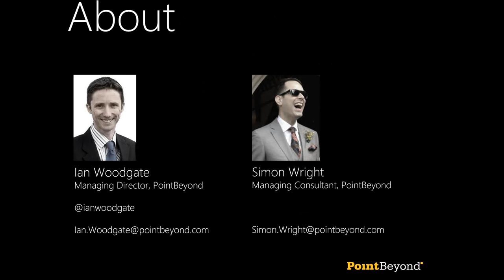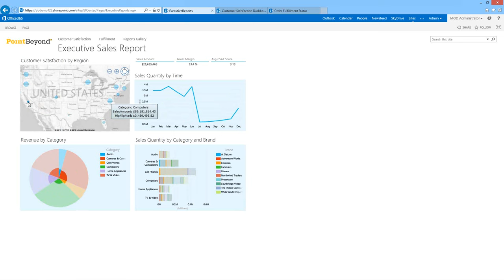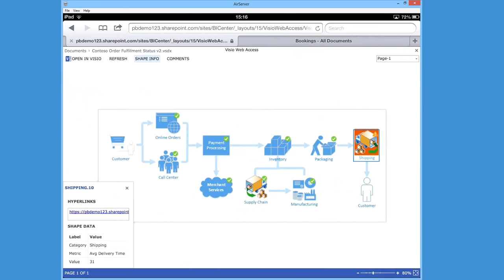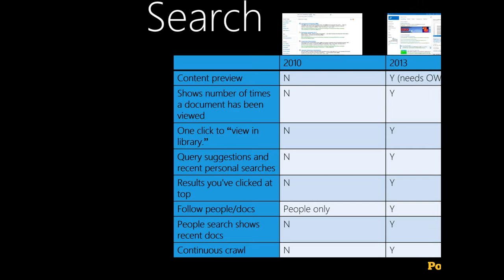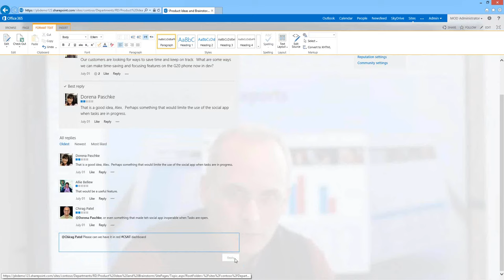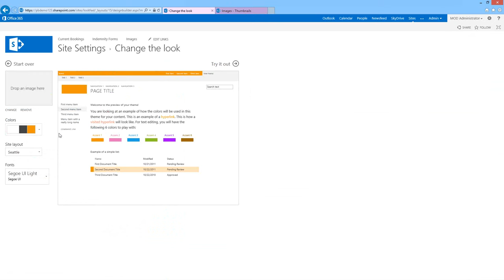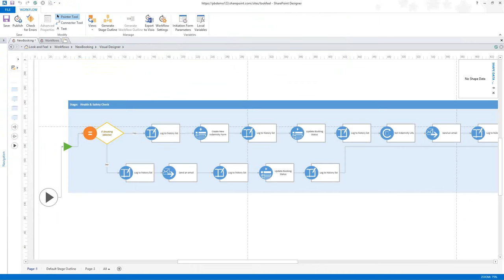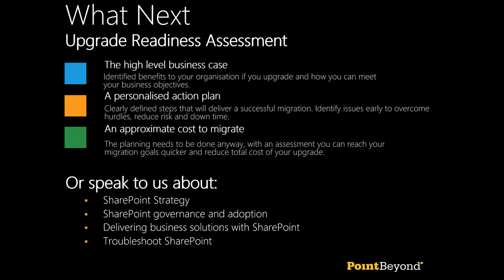Comparison of SharePoint 2010 & SharePoint 2013